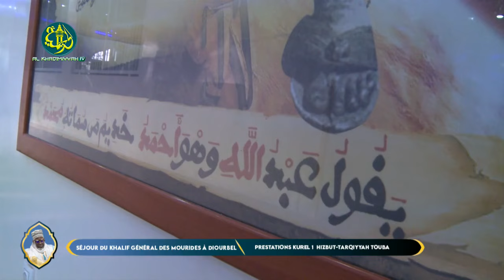Extrait Fulku par Kurel 1 Hizbut Tarqiyyah Touba | Sejour du Khalif à Diourbel Muharram 1445h /2023